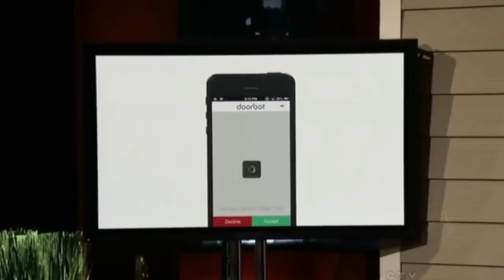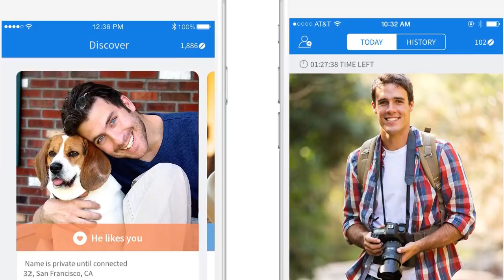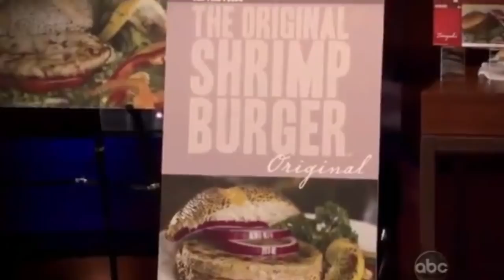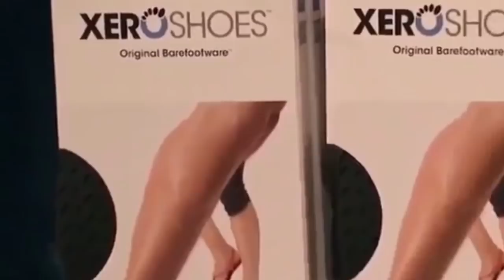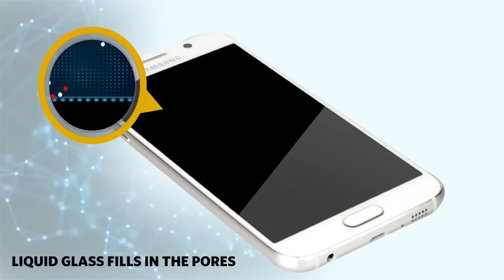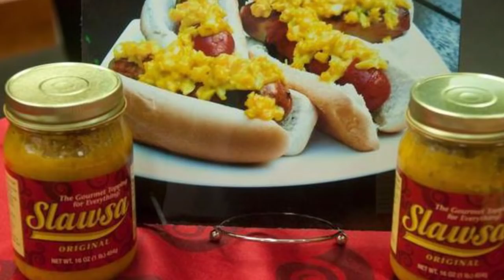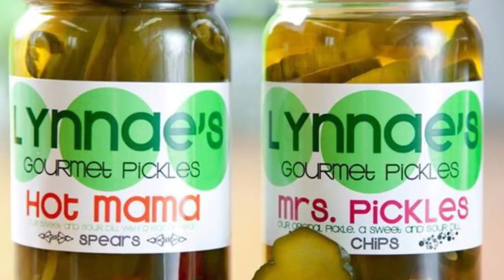15 Deals Shark Tank Regret Not Taking